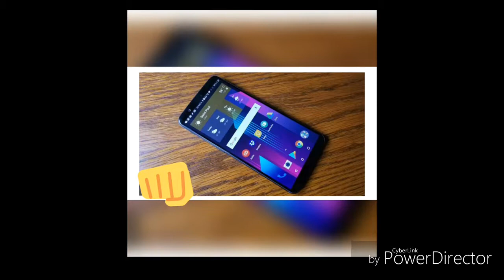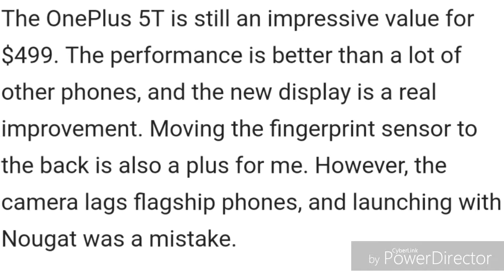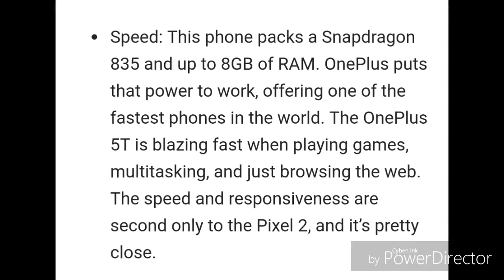One plus 5T spec